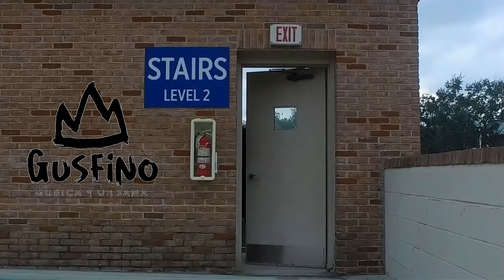GUSFINO - ESTAMO ACTIVO Y BIEN (Official Video)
GUSFINO - ESTAMO ACTIVO Y BIEN (Official Video) | FRESH MAGIC